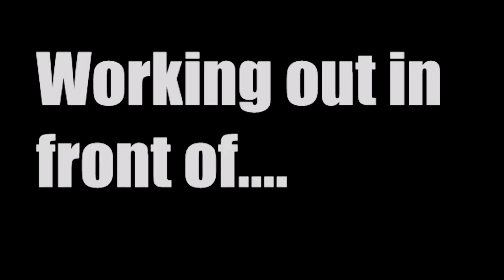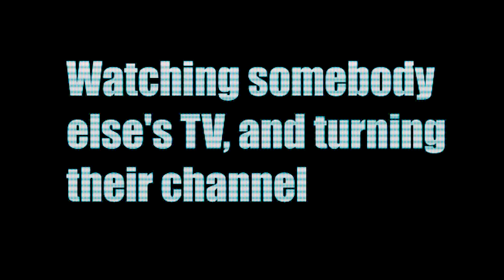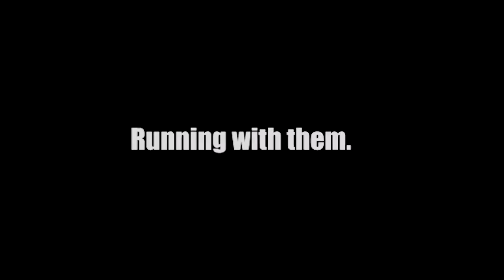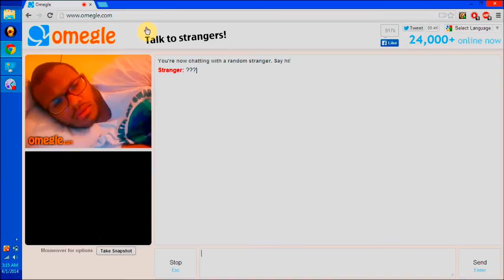How Idiots Work Out!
Cameron and Masson show how idiots work out. these are prime examples of what frickin idiots do. idiots are frickin losers and losers are gay. wait.

Working Out Fails
Work Out Skits
How to work out
Working Out Fails
Awesome People Working Out
United Idiots